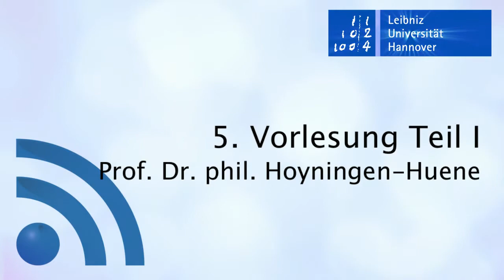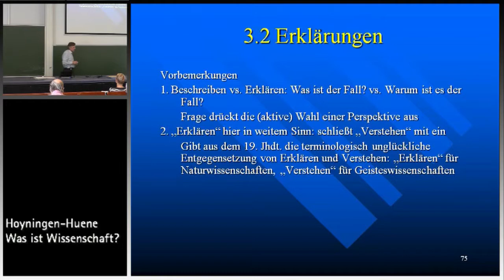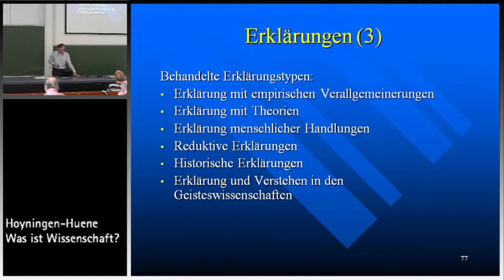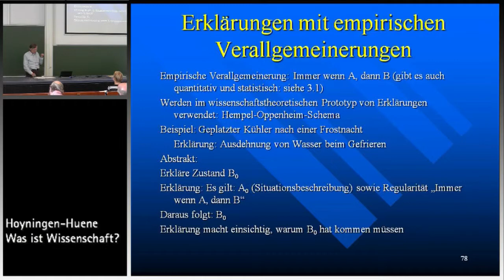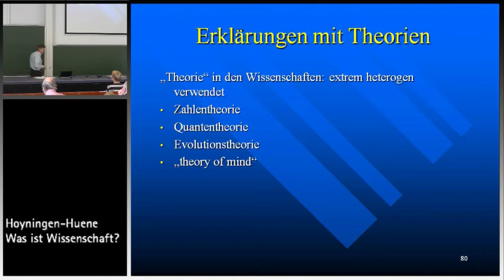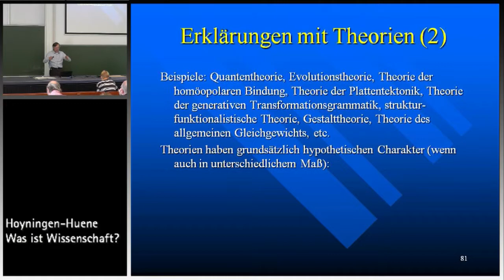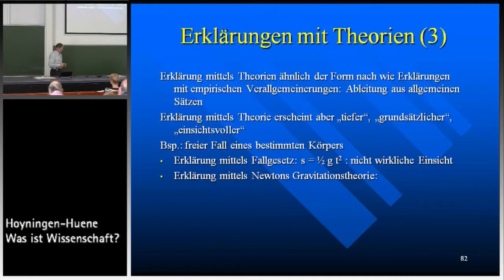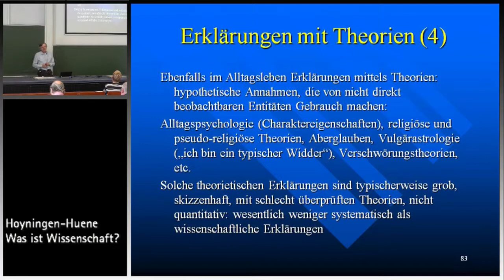Paul Hoyningen-Huene: Was ist Wissenschaft? 5. Vorlesung Teil I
Vorlesung "Was ist Wissenschaft?" im SS 2013 an der Leibniz Universität Hannover, Prof. Dr. Paul Hoyningen-Huene
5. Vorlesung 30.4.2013